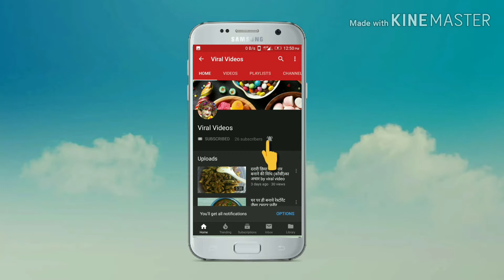How to make Jodhpuri mirchi Bada recipe